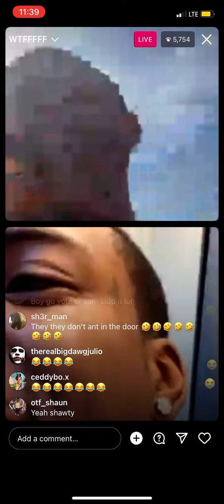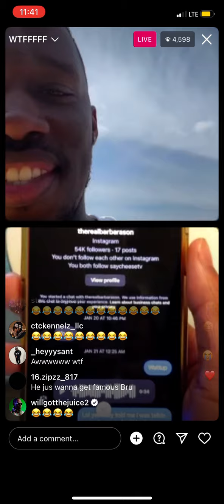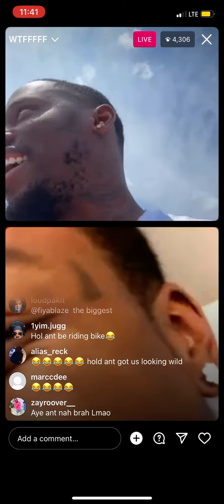NOLIMIT KYRO EXPOSE ANT GLIZZY FOR BEING A FAN & SNEAK DISSING. PART 2 (MUST WATCH)